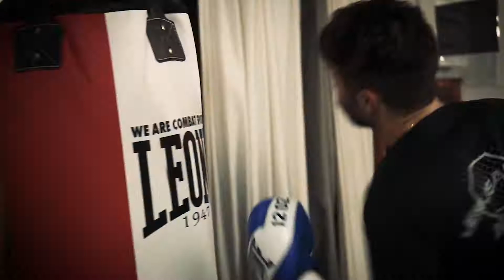Krav Maga ICCS - Team Genova - Allenamento!